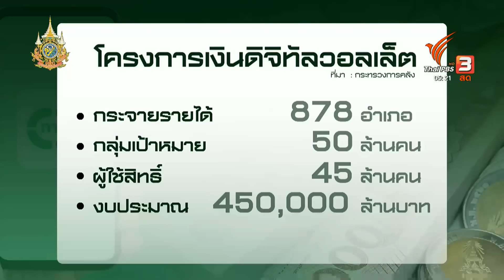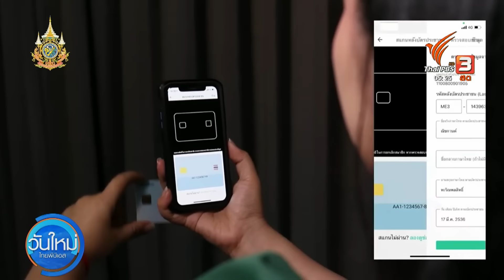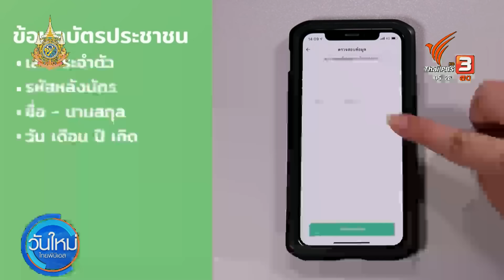พายุหมุนเงินดิจิทัล | วันใหม่ ไทยพีบีเอส | 1 ส.ค. 67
วันนี้ (1 ส.ค. 67) หลายคนเตรียมรอลงทะเบียนเพื่อเข้าโครงการดิจิทัลวอลเล็ต 1 หมื่นบาท เบื้องต้น ถ้าเข้าเกณฑ์ที่รัฐกำหนดก็กดรับสิทธิ์ได้เลย
สำหรับคนที่มีสมาร์ทโฟน ลงทะเบียนและยืนยันตัวตนผ่านแอปพลิเคชัน "ทางรัฐ" ตั้งแต่ วันที่ 1 สิงหาคม-15 กันยายน 2567 ซึ่งใครที่ยืนยันตัวตนมาก่อนแล้ว กดรับสิทธิ์อย่างเดียว ใครที่ยังไม่ได้ยืนยันตัวตน ไปยืนยันและค่อยกดรับสิทธิ์ คนที่ไม่มีสมาร์ทโฟน จะให้เปิดลงทะเบียนและยืนยันตัวตนผ่านช่องทางที่กำหนด วันที่ 16 กันยายน - 15 ตุลาคม 2567
ส่วนการลงทะเบียนร้านค้า ในเบื้องต้นกำหนดไว้ตั้งแต่วันที่ 1 ตุลาคม แต่ย้ำว่ายังไม่ต้องรีบเพราะว่า ยังเหลือเวลากดรับสิทธิ์ได้อีกหลายวัน